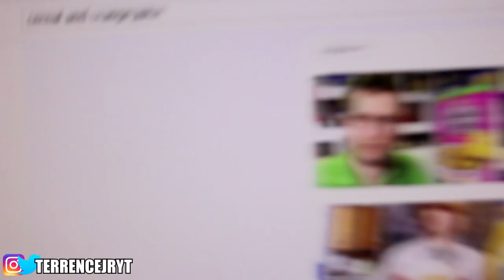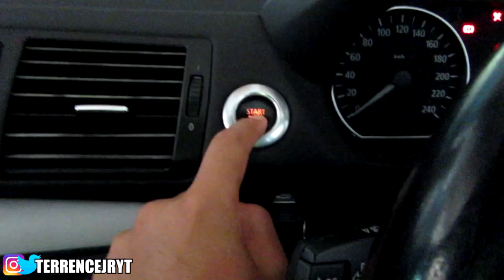I CANT BELIEVE I'VE NEVER TRIED THIS BEFORE !!!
WOULD YOU GUYS EVER TRY THIS ? LET ME KNOW DOWN IN THE COMMENTS BELOW